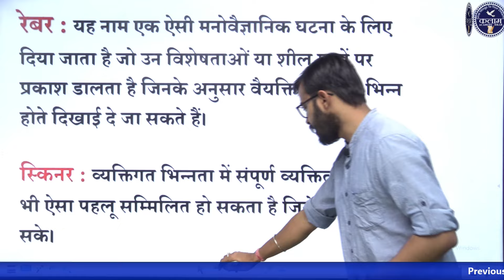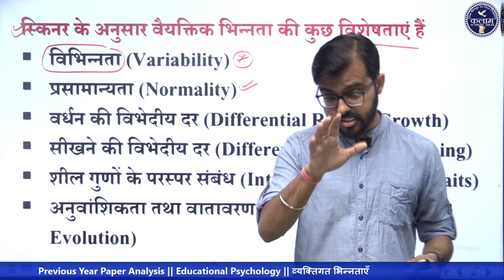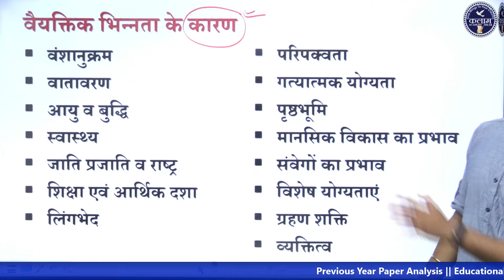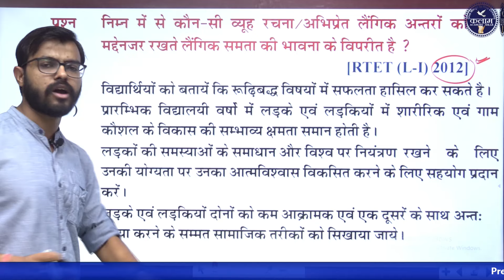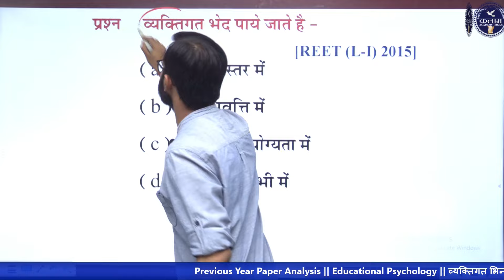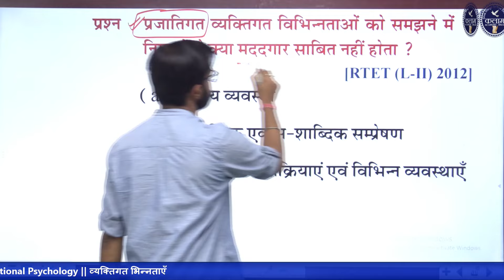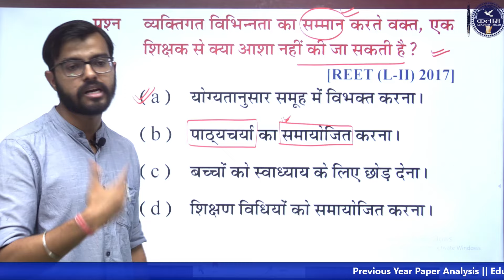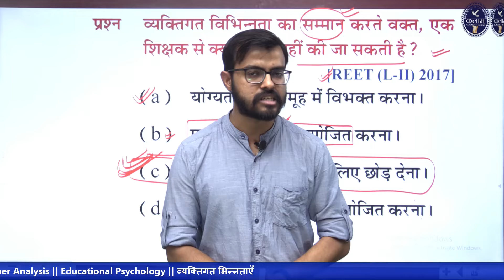Psychology Reet | व्यक्तिगत भिन्नताएँ | Individual differences | Psychology by Vivek sir | kalam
Psychology Reet | व्यक्तिगत भिन्नताएँ | Individual differences | Psychology by Vivek sir | Psychology by kalam academy | vyaktigat bhinnataen

कलाम एकेडमी सीकर के यूट्यूब चैनल पर आपका स्वागत है। 🙏🏼💐
video se related points:--
व्यक्तिगत भिन्नता के कारण | Due to personal differences
 व्यक्तिगत भिन्नताएँ | Individual differences

रेबर | Rebar
स्किनर | skinner